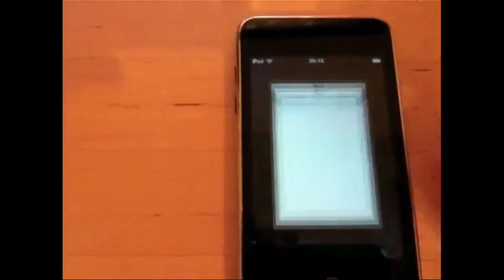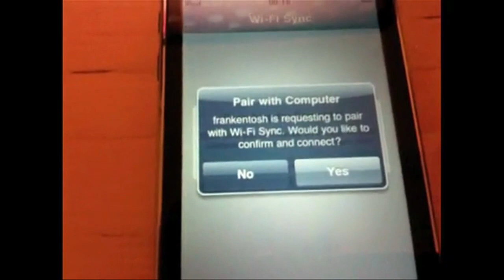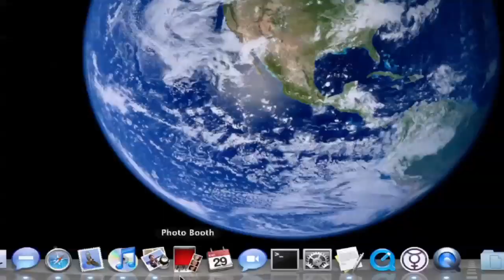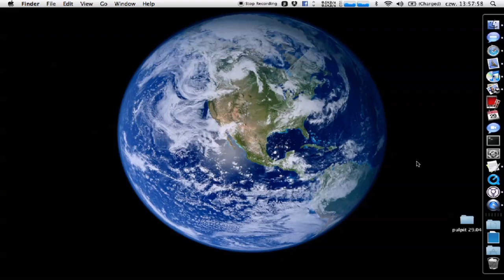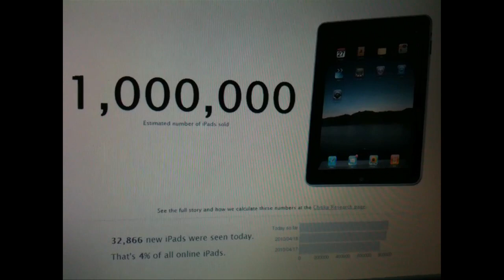Apple Blog TV #58 "Włodek ma iPhone 4G w najlepszym odcinku ever!"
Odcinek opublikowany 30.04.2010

Jeśli macie pytania, na które chcielibyście usłyszeć odpowiedź w odcinku, piszcie!

Miłego oglądania, komentarze są do waszej dyspozycji!